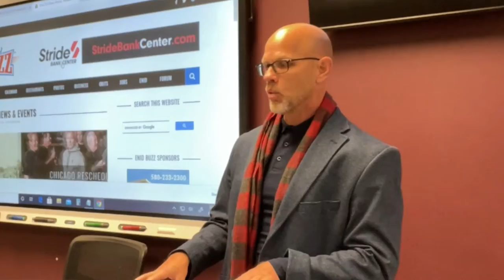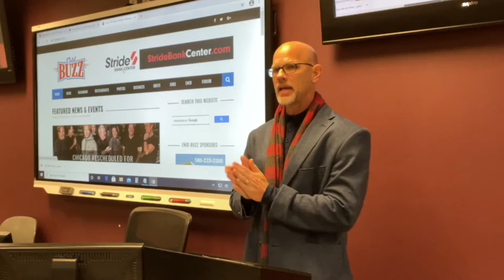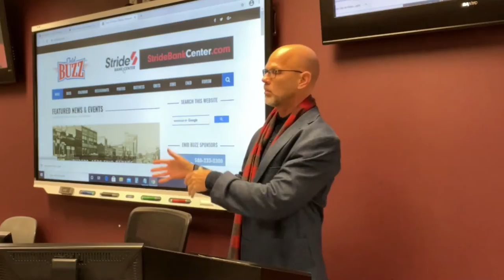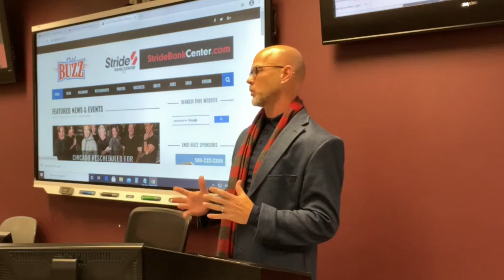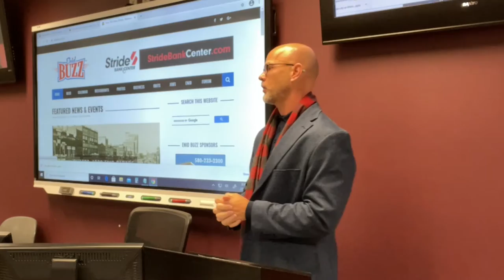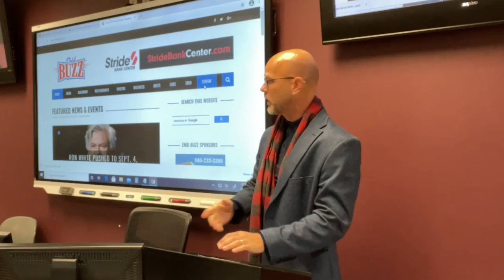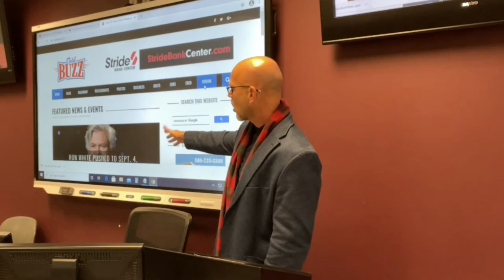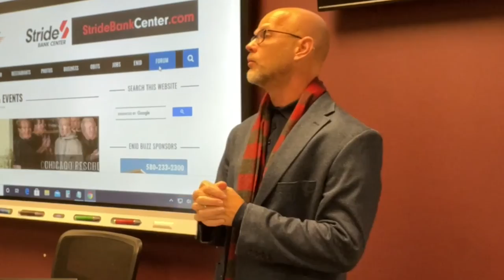2021 Entrepreneur Seminar Talk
Another year back at the NWOSU Entrepreneur Seminar. Talking about how Enid Buzz came about and also touching on legacy.